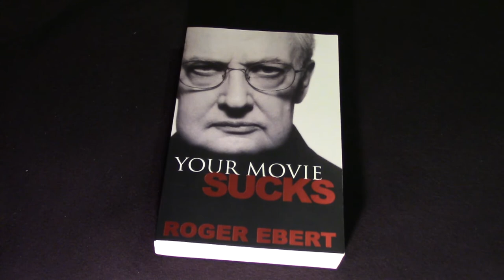"Chaos" (2005) - Does This Movie Suck?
Spoiler Alert...yes it does.

Photo Credits:

Takashi Miike Picture by Olivier Strecker
Used under Creative Commons Licensing

World Trade Center Picture by Matt Wade

Eli Roth Picture by Bev Moser